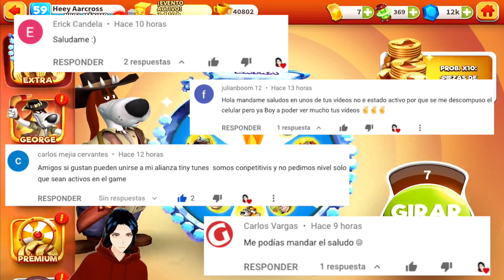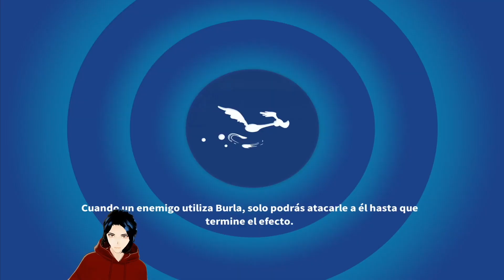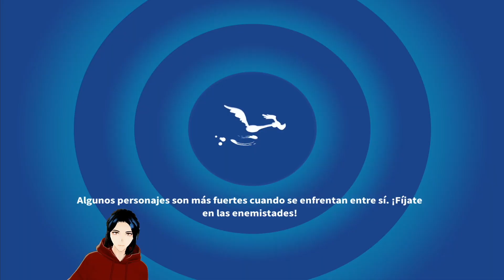Looney Tunes Un Mundo de Locos - Territorio del Norte y Ruleta Extra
¡Combates en territorio del norte y ruleta extra

Juegos Multijugador
nuevo evento looney tunes
nuevo personaje looney tunes
nuevos personajes looney tunes un mundo de locos
porky erudito
george montaraz